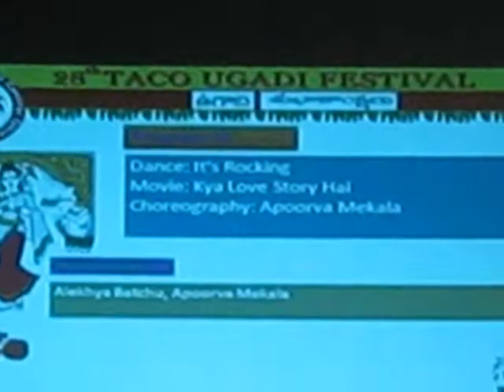It's Rocking TACO Ugadi 2010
TACO Ugadi 2010 - April 17th 2010

Perfomers - Apoorva, Alekhya

Choreography - Apoorva